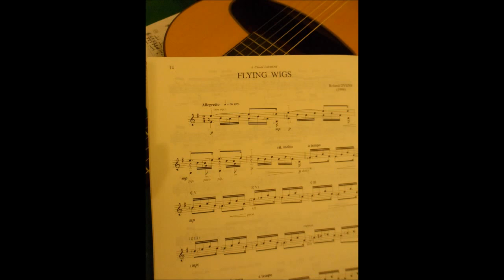ROLAND DYENS - FLYING WIGS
This is  a recording of mine made about 4 years ago. This piece belongs to the collection of TROIS PIECES POLYGLOTTES  (1998).
The title was based upon a funny small accident occurred to Roland while driving on a sunday night: he was suddenly forced to to brake ... Due to the sudden stop, a wig flew around the car cockpit. It belonged to one of the ladies on the back seats ... infact Roland's friends who sat on the back , undergoing the motion inertia, were a little bit hit and...despite the little shock, big laughs concluded the event...:-))